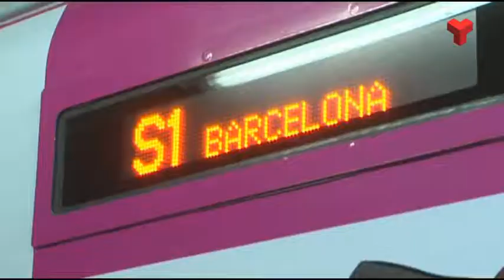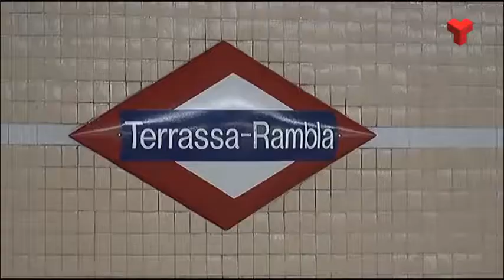Més de 4 milions de viatges als FGC durant el 2017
Les 5 estacions de Terrassa (Les Fonts, Rambla, Vallparadís-Universitat, Nord i Nacions Unides), van registrar un total de 4,1 milions de viatges.
Són 300.000 més respecte el 2016, quan es va posar en marxa el perllongament de la via fins a Can Roca i van entrar en funcionament les noves estacions.
Abans d’aquestes millores, el nombre de viatges rondava els 2,5 milions. És a dir, que pràcticament s’ha doblat en 3 anys.